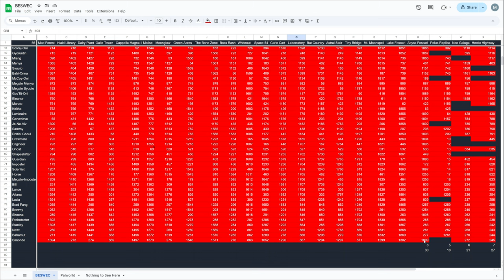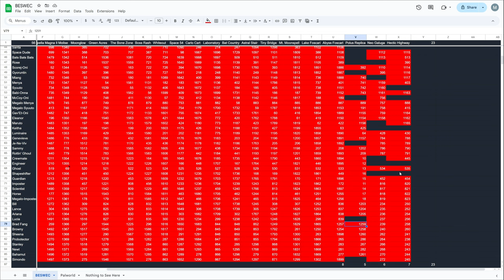An Abyss Foscari Vampire Survivors BESWEC 319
An Abyss Foscari is going down today in Vampire Survivors BESWEC 319.  I already used axed and I'm not repeating it OK...?

Watching-wise it's Matara-kan and Bricky playing Halo 2 and the Chief's stint on High Charity.  Maybe end the VoD this vid?

Streaming every day at 12 PM EST / 4 PM GMT.  Full streaming schedule for the week, 2024, October 27-November 2

00:00:00 An Abyss Foscari Vampire Survivors BESWEC 319 - Arca Ladonna, Lama Ladonna, Poe Ratcho and Suor Clerici
00:16:34 Dommario, Krochi Freeto, Poppea Pecorina and Iguana Gallo Valletto,
00:33:18 Zi'Assunta Belpaese, Exdash, Random and Peppino
00:49:50 Big Trouser, Gyorunton, Mask of the Red Death and Queen Sigma,
01:07:14 Scorej-Oni, Gyoruntin, Miang Moonspell and Gav'Et-Oni
01:23:39 Luminaire Foscari, Genevieve Gruyere, Je-Ne-Viv and Rottin' Ghoul
01:40:05 Crewmate Dino, Engineer Gino, Guardian Pina and Scientist Mina
01:53:02 Sheena Etranzi and Simondo Belmont
02:06:36 Tally Check-off. 1,899 Down, 66 to Go - Errr Wait...
02:10:19 Thanks and Thumbnail